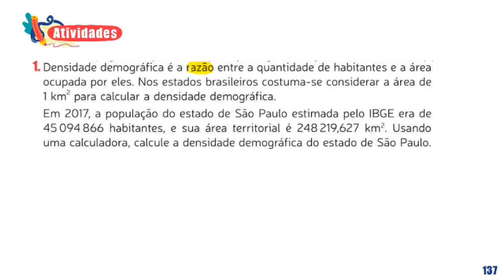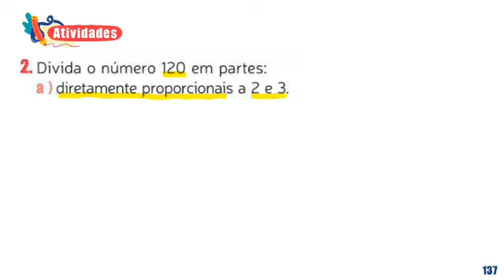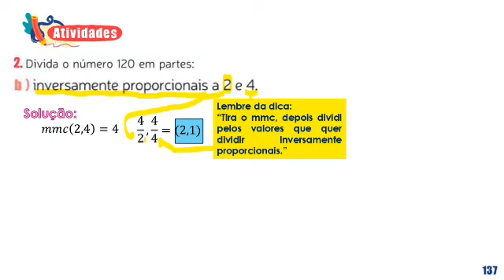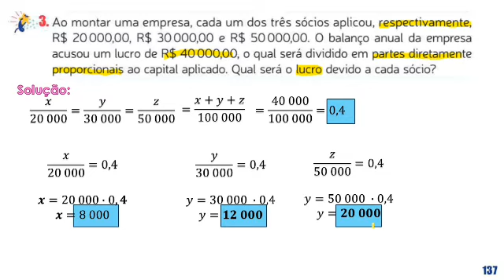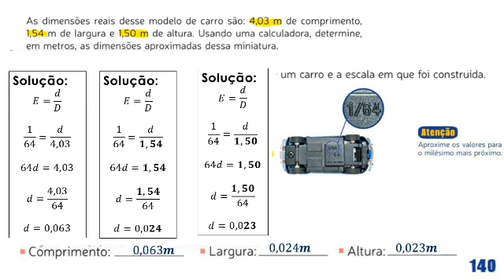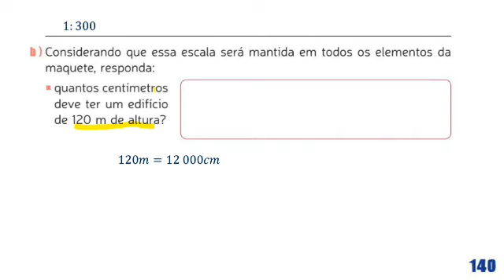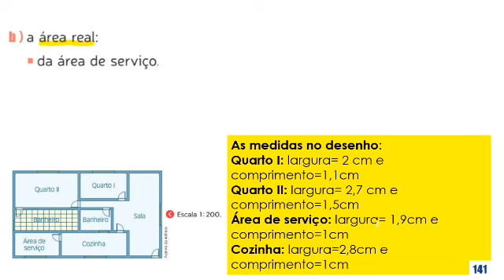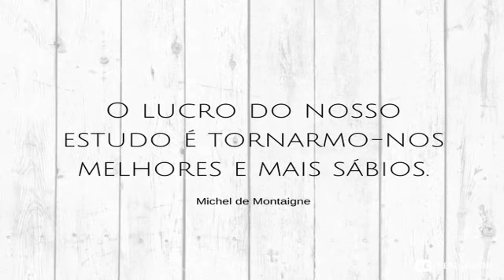Matemática 9° ano - Correção de Atividades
Videoaula da professora Kamylla Mirtz

Correção do livro - páginas: 137, 140 e 141